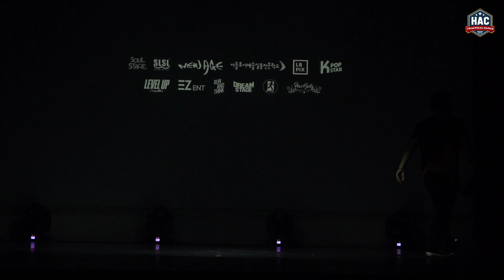[SOUL STAGE 2020] KRUMP CLASS RUMBLER 교수님의 SOLO SHOWCASE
이번 소울스테이지에서 하일라이트인 교수님들의 솔로 쇼케이스 영상입니다!!
그 첫번째로 크럼프 RUMBLER 교수님의 화려한 무대를 감상하세요!!
실용무용계열 유튜브 구독 바로가기